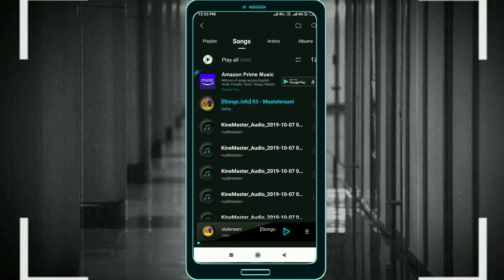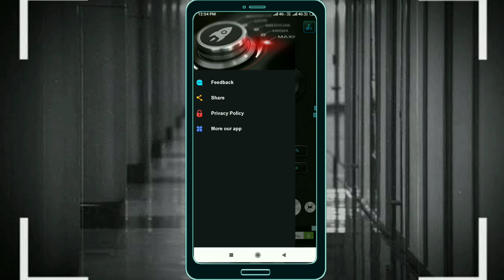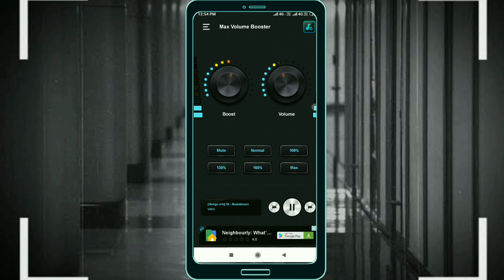How to increase any smartphone speaker volume double in telugu | Tech Life